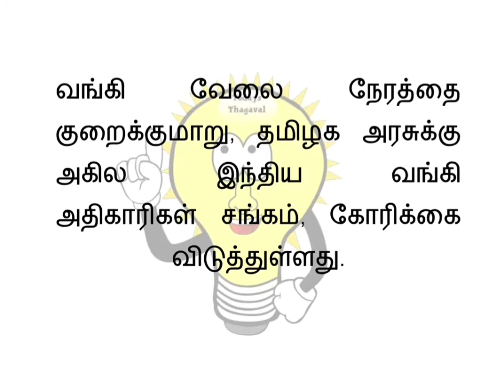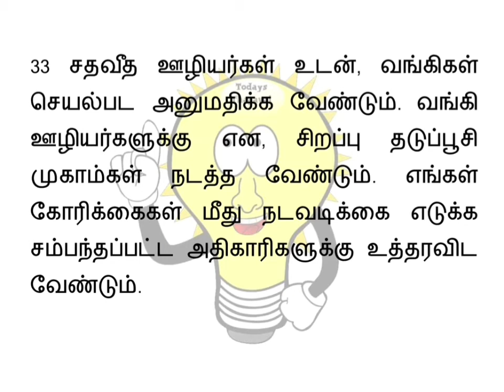வங்கி நேரத்தை குறைக்க வாய்ப்பு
வங்கி வேலை நேரத்தை குறைக்குமாறு, தமிழக அரசுக்கு அகில இந்திய வங்கி அதிகாரிகள் சங்கம், கோரிக்கை விடுத்துள்ளது.

கொரோனா பரவலை கட்டுப்படுத்த, தளர்வில்லாத ஊரடங்கை நீட்டித்து, தமிழக அரசு உத்தரவிட்டுள்ளது. இந்த ஊரடங்கில், பொது மக்களின் நடமாட்டம் முற்றிலும் குறைந்துள்ளது. அவசர தேவை மற்றும் மருத்துவ தேவை உடையவர்கள் மட்டும், அனுமதிக்கப்படுகின்றனர். முன்களப் பணியாளர்களான வங்கி ஊழியர்கள் மற்றும் அதிகாரிகள், இந்த தளர்வில்லாத ஊரடங்கில், உயிர் பயத்தில் தொடர்ந்து பணியாற்றி வருகிறோம்.